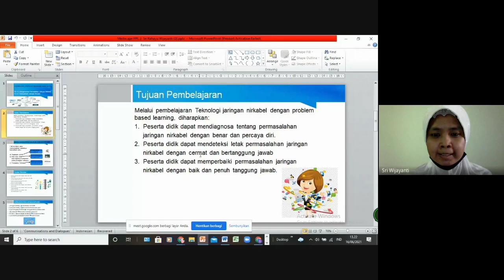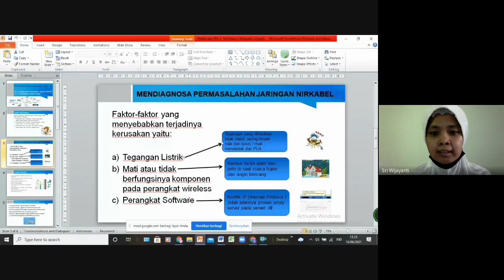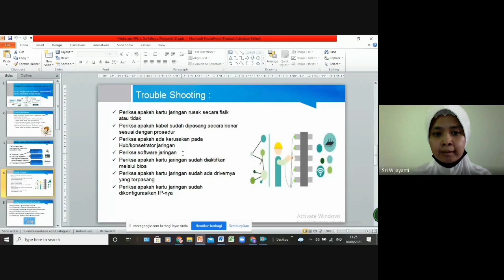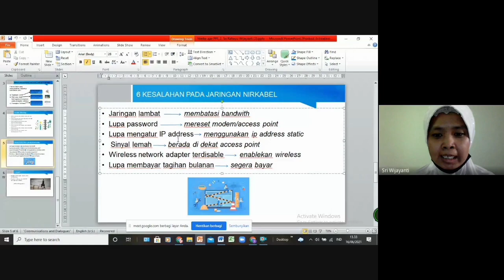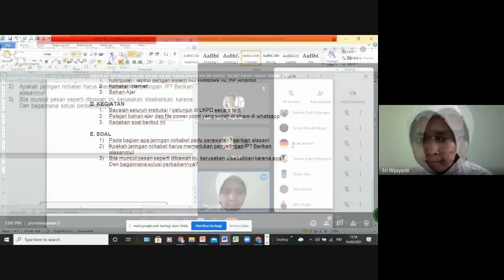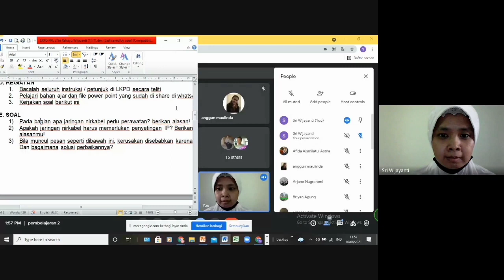Edit Video 15 MENIT (Praktik Pembelajaran PPL UNY TKI)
Editan video praktik pembelajaran menjadi 15 menit.  Dalam kegiatan PPL UNY jurusan TKI.
dosen : Bp.  Eko M
guru pamong : Bp. Wiryawan dan Bp.  Agung
Peserta Didik : Siswa siswi SMA N 2 Boyolali